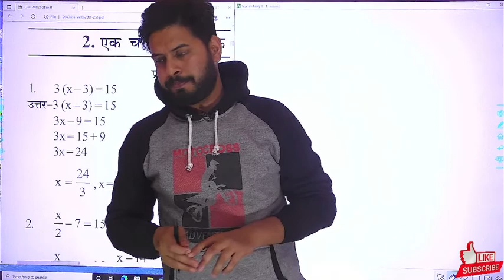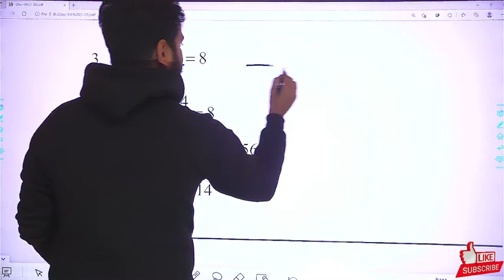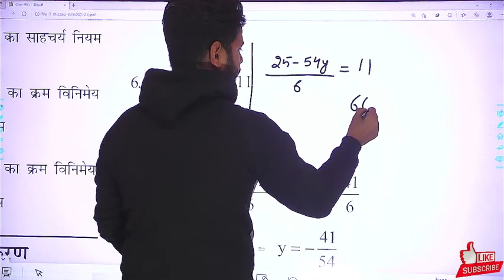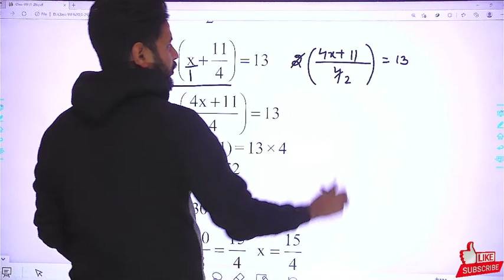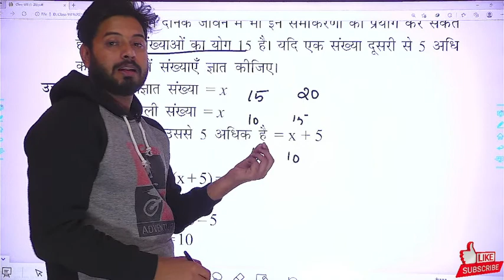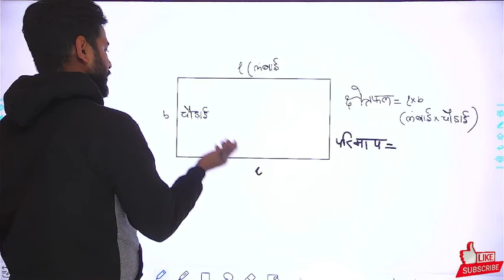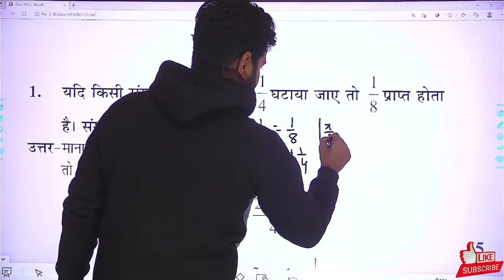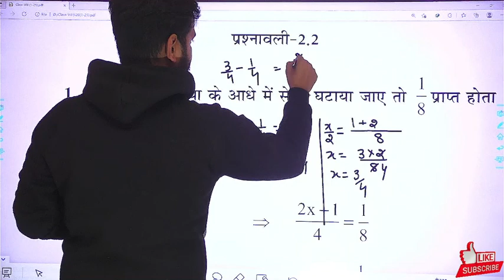class 8 exercise 2.1 solution bihar board